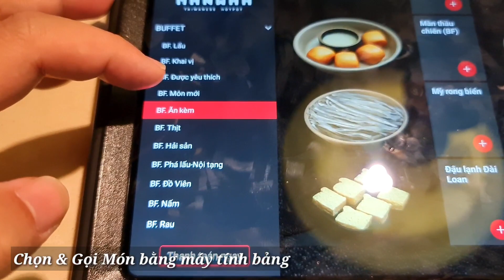Cách Pha Nước Chấm Lẩu Manwah và Top Món Mình Hay Gọi Khi Ăn Buffet Lẩu Manwah TPHCM | Say Cooking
Buffet Lẩu Manwah không chỉ quen thuộc với giới trẻ Sài Gòn mà còn đang mở rộng thêm nhiều tỉnh thành khác như Manwah Hà Nội, Manwah Cần Thơ, Manwah Bình Dương, Manwah Biên Hòa.
Tuy nhiên trong nhiều lần đi ăn, mình cũng thấy nhiều bạn vẫn còn lúng túng không biết cách pha sốt chấm lẩu Manwah như thế nào nên hôm nay mình làm một video ngắn hướng dẫn bạn công thức của bản thân mình.
👉👉👉 Nếu bạn có công thức nào mới và ngon, hãy đóng góp thêm ở phần comment bạn nhé ^^
Địa chỉ mình hay đi:
Manwah Cao Thắng Mall, số 19 Cao Thắng, Phường 2, Quận 3
Mở cửa: 11:00 - 22:00 tất cả các ngày
Giá Vé từ 449K / PAX - Chưa bao gồm VAT và Phí Phục Vụ
Thân ái !!!